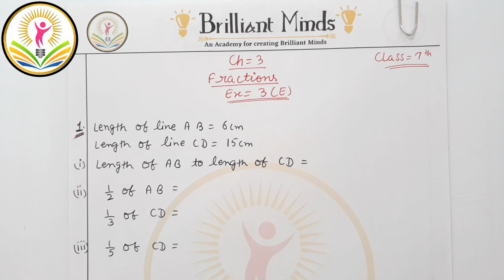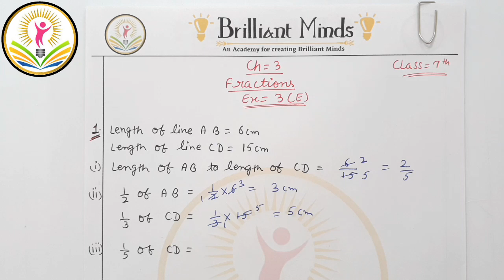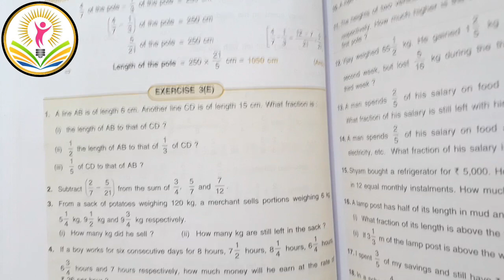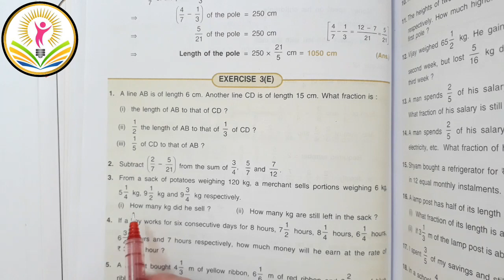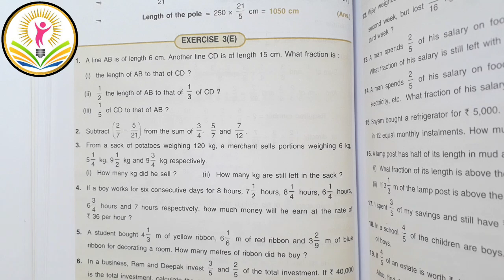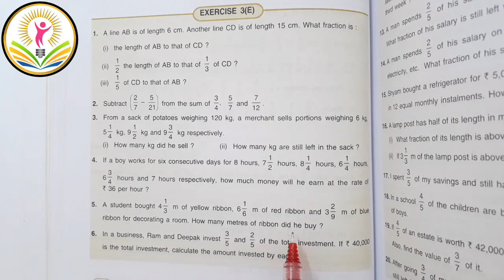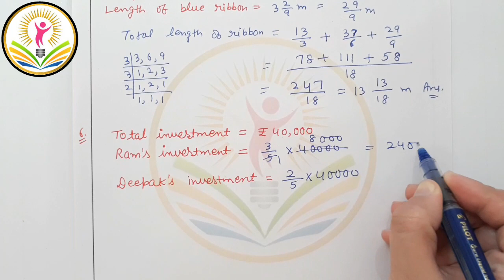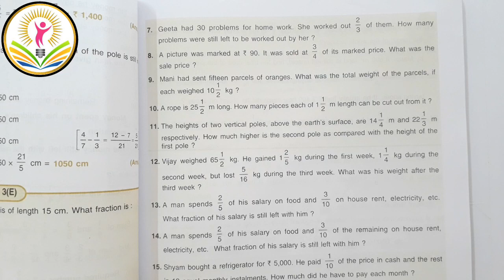Class 7th ICSE || Selina Math || Ch- 3 Fractions Ex: 3 (E) Q: 1 to 8@BrilliantMindsEducation ​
Selina Concise Mathematics Class 7 ICSE solutions

Link to Join Telegram Channel:
Brilliant Minds